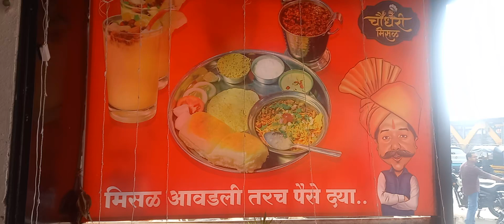chaudharimisal charholiphata pcmc punepure veg maharashtra entry view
Chaudharimisalpav charholiphata pcmc pune maharashtra pureveg